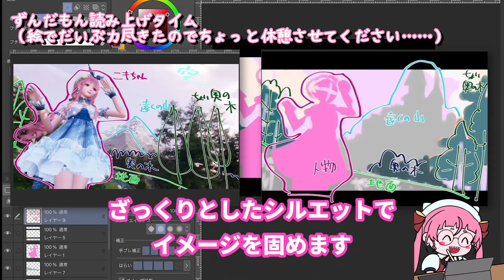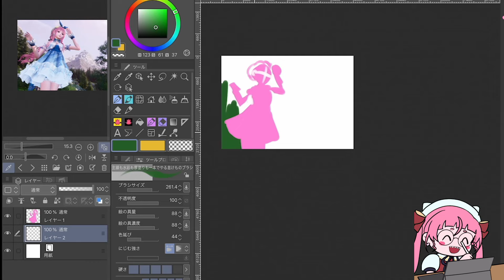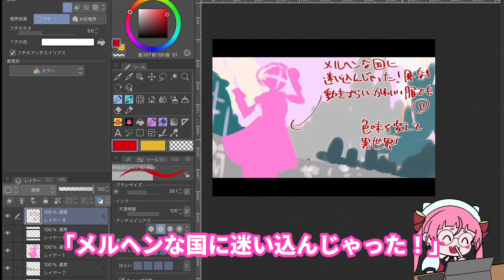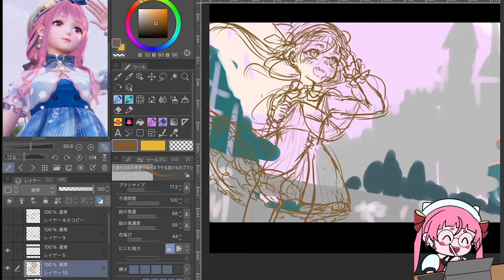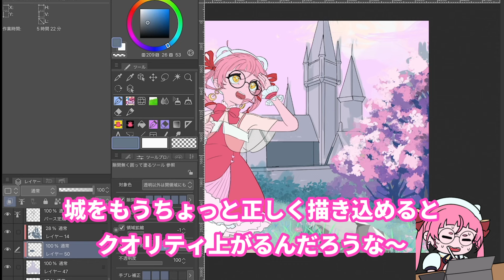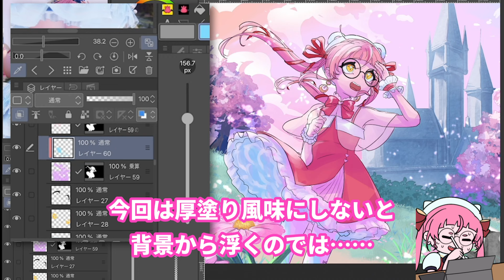美麗オープンワールドゲームからお絵描きしてみた！【インフィニティニキ/佐佐咲キキ/イラストメイキング/PR】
美しさと巡り会うオープンワールドゲーム「インフィニティニキ」